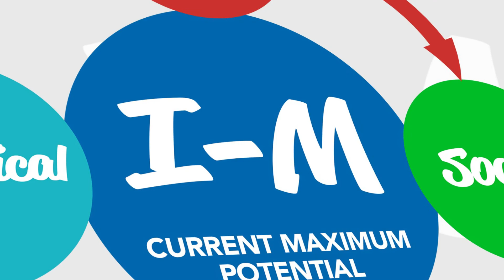Why Kids are More at Risk for Addiction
Dr. Joe fleshes out the development of the human brain - and the stages in which it is most vulnerable.